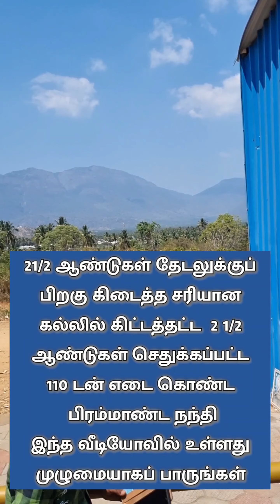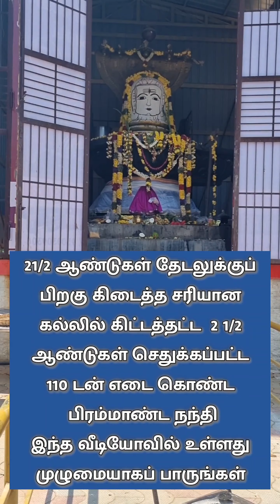ஒரே கல்லில்செதுக்கப்பட்ட110 டன் எடையுள்ள நந்தி | Largest Nandi Temple at Salem I Linga temple Salem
ஒரே கல்லில்செதுக்கப்பட்ட110 டன் எடையுள்ளபிரம்மாண்டநந்தி | சேலம் வலசையூர்ஆத்ம லிங்கேஸ்வரர் | Nandhi
salem valasaiyur - sri aathma lingeswarar temple

big nandhi statue
nandhi temples in india
shiva temples in india
himalayas - shiva temple
imaya malai
shiva songs in tamil
spb shiva songs
velliangiri malai - thiruvannamalai - giri valam
lingam temples

outdoor@rainbowtamil360